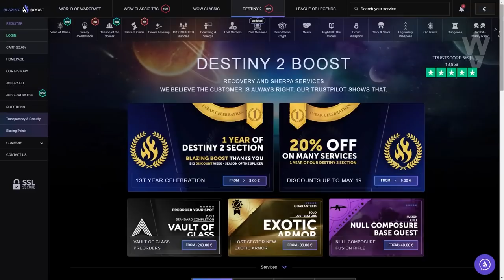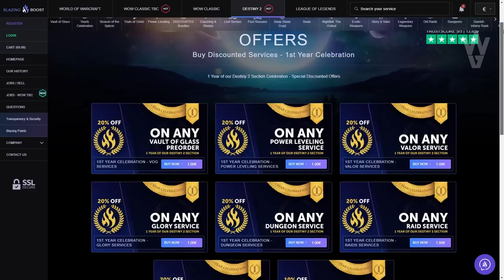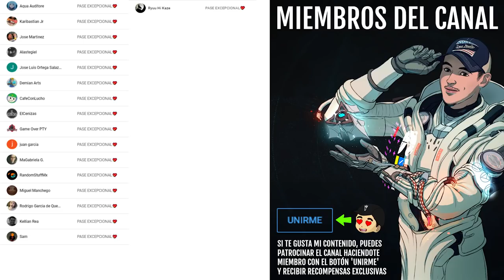EL CUERVO ES MALO!? NUEVA CINEMATICA! EIDO! GUERRA CIVIL EN ÚLTIMA CIUDAD! INVASIÓN y MÁS! Destiny 2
0:00 Introducción
1:25 Historia Semanal Completa
8:14 Cinemática " El Santo "
10:11 Historia Semanal Completa #2
16:31 ¡¿El Cuervo es Malo?!
21:40 Outro

👌💯(*Muy Raro*)💯👌
Requisitos:
► ¡Sígueme!
• Accesorios Gaming 10% dto. Código wildgamer
► Fuentes de información mencionadas en el video:
(Ninguna)

► Comunidad de PS4: TheWildGamers
• ACTIVIDAD SECRETA PARA 6 EN LA ÚLTIMA CIUDAD! MISIONES CORRUPTAS! ATHEON GLITCH! Y MÁS! | Destiny 2
• SUSURRO EN CÁMARA DE CRISTAL! PRAEDYTH y EL DESEO 15! PORTALES ESPACIO-TEMPORALES y MÁS! | Destiny 2

💠MI PC:
• CPU: AMD Ryzen 7 5800X 3.8 GHz 8-Core Processor
• GPU/ Gráfica: Gigabyte GeForce RTX 3060 12 GB
• PLACA BASE: Asus ROG STRIX B550-F GAMING (WI-FI) ATX AM4
• CPU Cooler: Corsair H100i RGB PLATINUM 75 CFM
• Memoria RAM: Corsair Vengeance RGB Pro 32 GB DDR4-3200 CL16
• ALMACENAMIENTO: Samsung 970 Evo Plus 1 TB M.2-2280 NVME
• TORRE: Corsair iCUE 465X RGB ATX
• FUENTE: Corsair 850 W